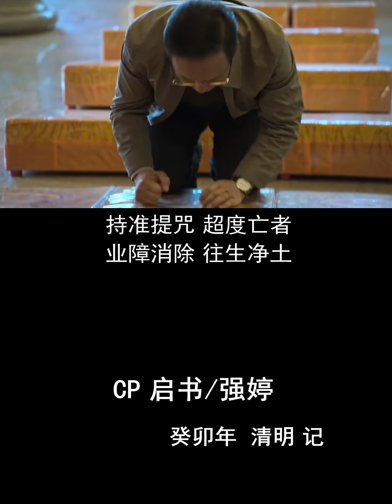陈书婷 高启强 清明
2021年 行刑之前，高启强会再次看到她吗，再看一遍他和婷婷的相遇、相知、相恋、别离。

启书 强婷  陈书婷 高启强  高叶 张颂文
电视剧狂飙 CP bg 衍生 AU